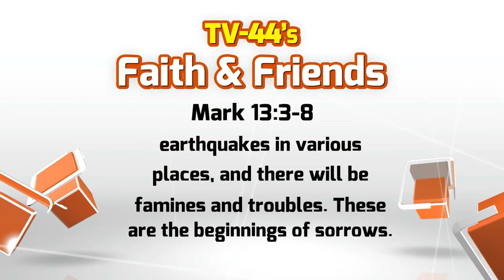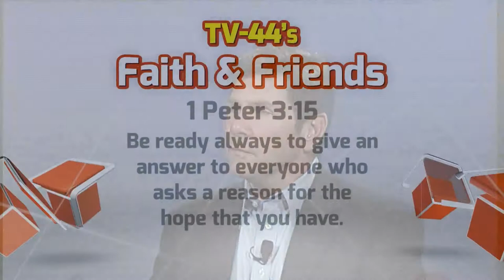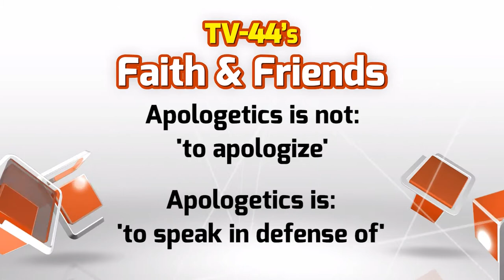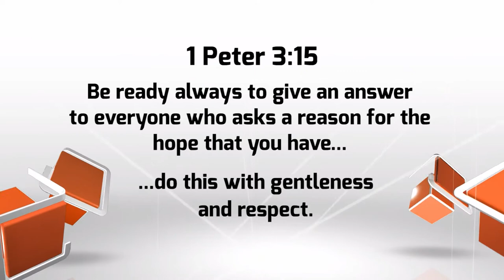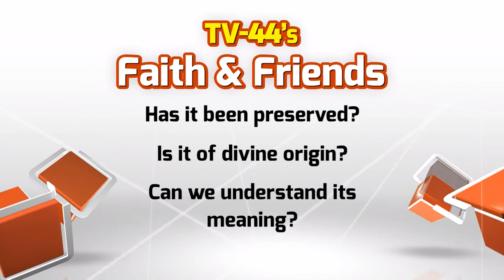Alex McFarland: Christian Apologetics